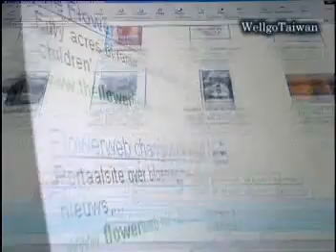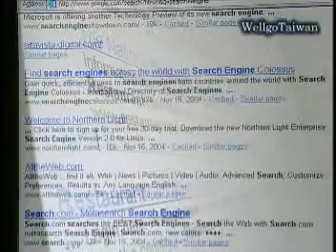名人誌 搜尋引擎王國 佩吉和布林 The Google Boys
Having a healthy disregard for the impossible
                                                                          - Larry Page
Google 的創辦人佩吉和布林在史丹福大學相遇，一起在宿舍房間內開發一種新的網路線上搜尋方法，因為想要提供給全世界的資料搜尋者使用，他們就在車庫裡創立了公司，開始了一段令人驚奇的成功故事。Google免費且快速的服務，在一秒內便能傳回相關的搜尋結果，因此屢獲大獎快速竄起，至今已被公認為世界上最強大的搜尋引擎 ，也讓兩位創辦人身價破億，甚至進入美國富豪排行榜。

佩吉和布林都非常善於在實踐中創新，本片中Google總部像是一個俱樂部，員工可以在休憩時意外激盪出新想法，就是這樣不設限的理念引領Google永續地追求創意，延展現有技術的極限，不斷開發新功能、新服務，來維持在網路業界的領導位置。